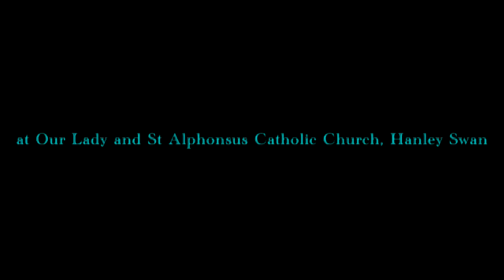God of all power - Our Lady and St Alphonsus Catholic Church, Hanley Swan (Compton organ)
Me playing the organ at Our Lady and St Alphonsus Catholic Church in Blackmore Park, Hanley Swan near Malvern, Worcestershire.

I am only an amateur and by no means a pro so wanted to point this out and hope you are still able to get the jist of the amazing skills of the John Compton Organ Company Ltd.

The organ was originally built in 1938 by the John Compton Organ Company Ltd for Droitwich Methodist Church.  After getting damaged by a leak, the organ was acquired by Worcester organ builder Trevor Tipple who restored it, fitted solid state electric action and installed it here in 1993.  Some additions were made to the specification which now reads:

PEDAL
Bourdon 16'
Principal 8'
Bass Flute 8'
Fifteenth 4'

GREAT
Open Diapason 8'
Stopped Flute 8'
Principal 4'
Fifteenth 2'

SWELL
Stopped Flute 8'
Flute 4'
Nazard 2.2/3'
Piccolo 2'

ACCESSORIES
2 ventil switches - Diapason and Flute
1 balanced expression pedal
Voltmeter

In view of the organs Methodist origins and the fact we were in Worcestershire, I am playing the hymn 'God of all power, and truth, and grace' to the tune 'Ombersley' after the Worcestershire village of the same name.

Many thanks to the priest and church officials for allowing me access to this splendid little Compton organ.

If you have an interest in Compton organs then I invite you to join my facebook group at: